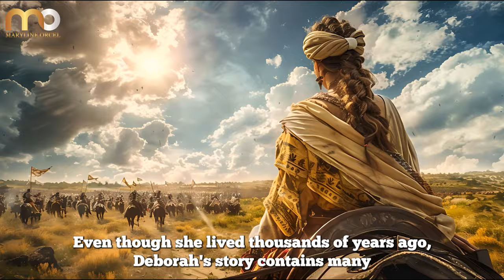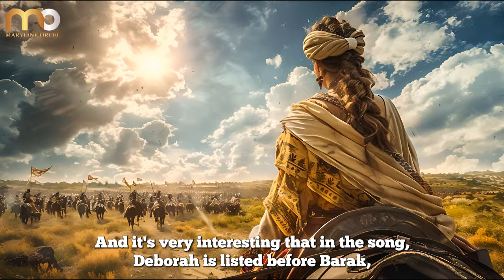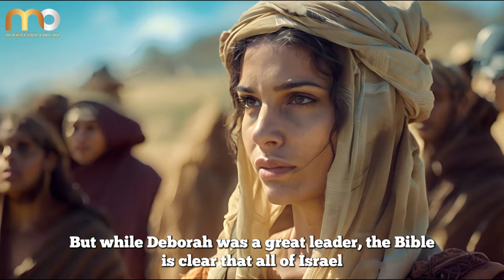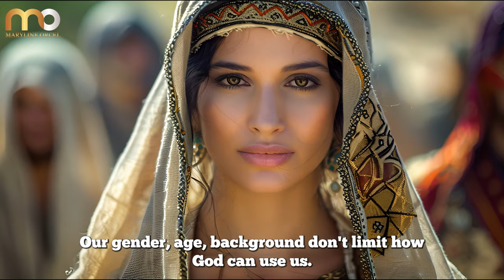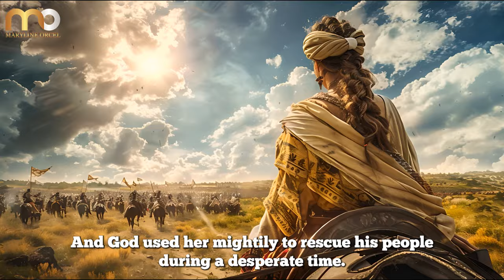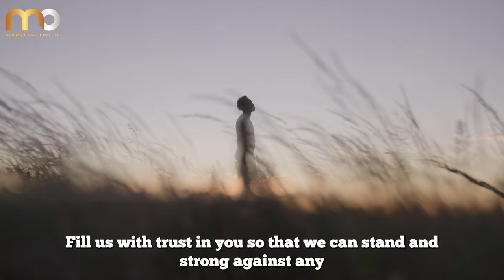The Story of Deborah As Never Been Told Before (Bible Story)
The Remarkable Story of Deborah in the Bible

There's a woman of incredible faith and boldness in the Bible whose story we can learn so much from today. Do you know about Deborah, the prophet, judge and military leader who rescued Israel during a time of great oppression?

In this sermon, hear little-known insights into Deborah's life and leadership that will encourage and challenge your faith. Learn how God raised her up to make courageous stands and even lead men into victorious battle. Discover the crucial lessons we can take from Deborah's inspiring example of stepping out in faith when God calls us.

You'll be motivated as we explore how this ordinary woman did the extraordinary through obedience and complete trust in God. Deborah's song of triumph after a stunning victory highlights God's power and willingness to intervene miraculously for His people.

Be reminded that God can use any of us powerfully when we surrender to Him in humility - regardless of our gender, age or background. And reflect on how living with bold, fierce faith as Deborah did can allow God to display His greatness through us.

The story of Deborah has timeless relevance and contains so many gems of wisdom we need today! Don't miss being encouraged and challenged by this woman of remarkable faith and courage.